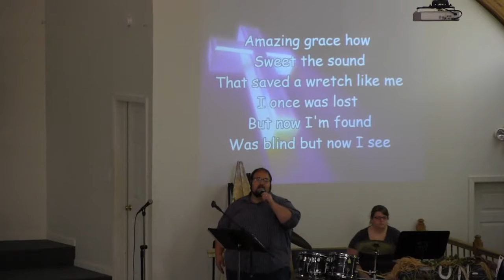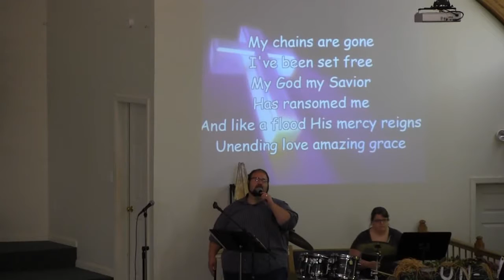02aug15am Wor Svc